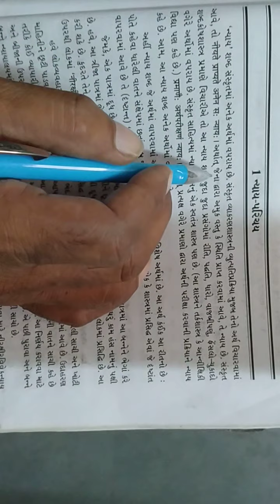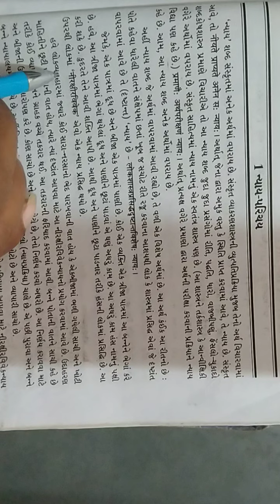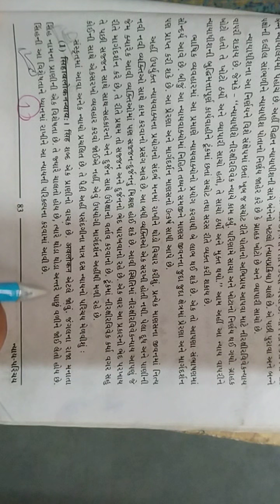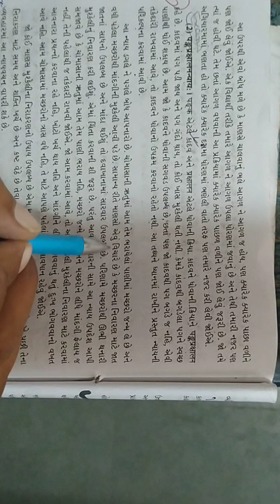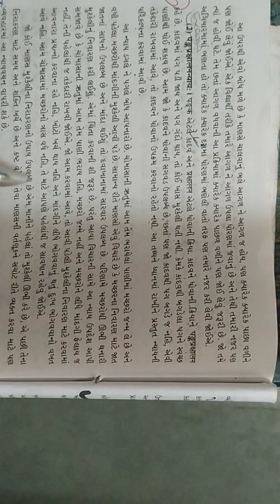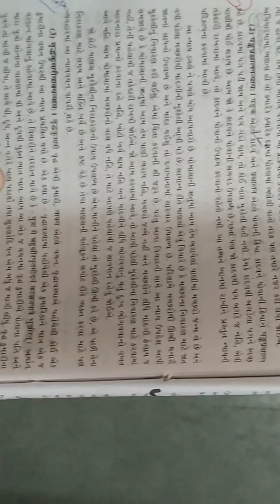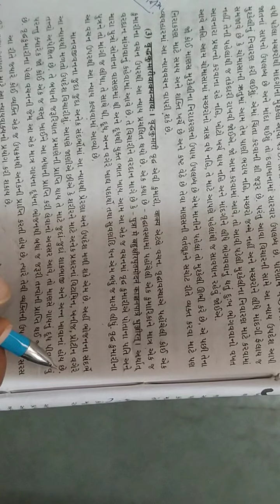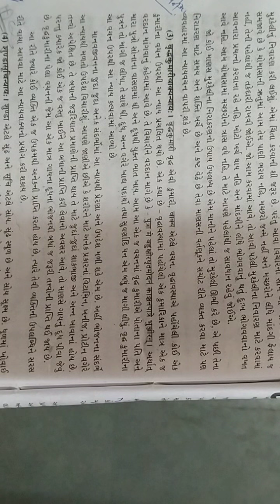STD 11 SUBJECT SANSKRIT વ્યાકરણ ન્યાય પરિચય part 1